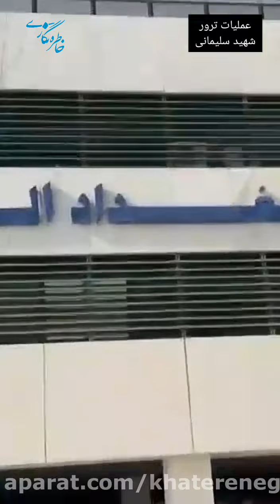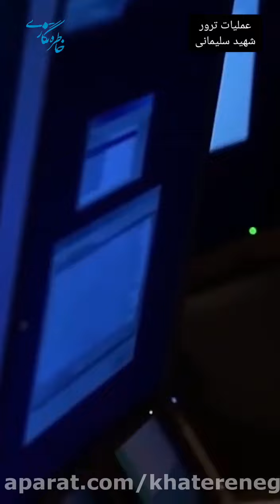روایتی منتشر نشده از عملیات ترور شهید سلیمانی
به تازگی سایت یاهو در گفتگو با چندین مقام ارشد امنیتی گزارشی از عملیات پیچیده ترور شهید قاسم سلیمانی منتشر کرده است. آنچه مشاهده می کنید روایت تصویری همین گزارش است. (برخی تعابیر استفاده شده در این گزارش موضع و مورد تایید نیست):